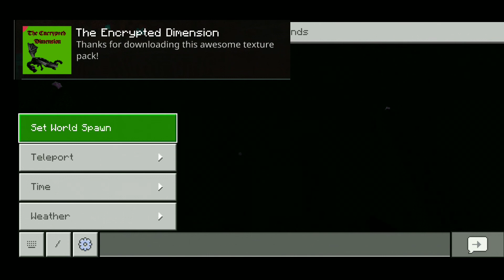MCPE 1.16 Top 3 Addons (Link In The Description)